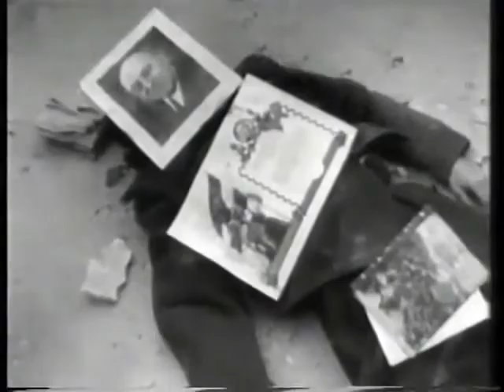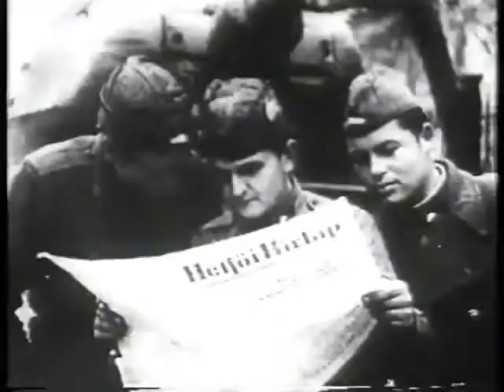Hungary's Revolution Against Soviets 1956 - Part 2